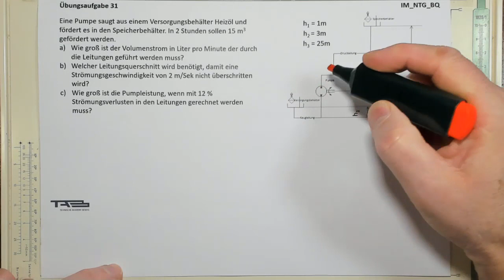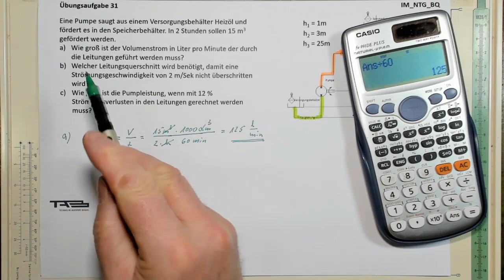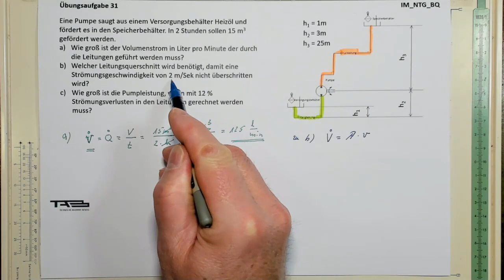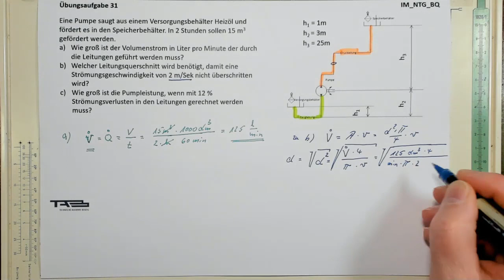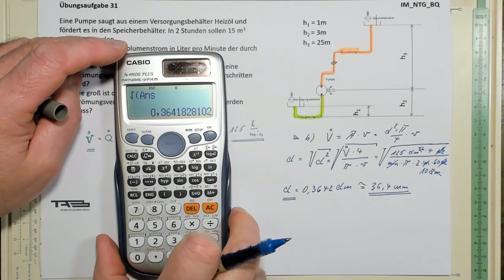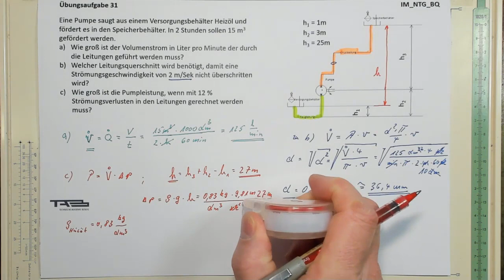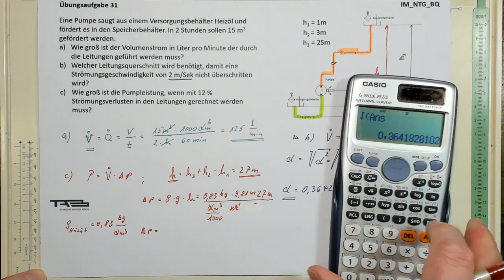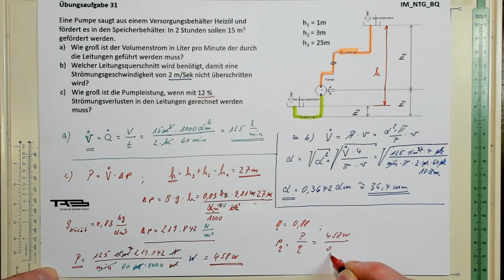Ü31 Pumpleistung BQ-NTG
Aufgabe:31
Eine Pumpe saugt aus einem Versorgungsbehälter Heizöl und fördert es in den Speicherbehälter. In 2 Stunden sollen 15 m3 gefördert werden.
Wie groß ist der Volumenstrom in Liter pro Minute der durch die Leitungen geführt werden muss?
Welcher Leitungsdurchmesser wird benötigt, damit eine Strömungsgeschwindigkeit von 2 m/Sek nicht überschritten wird?
Wie groß ist die Pumpleistung, wenn mit 12 % Strömungsverlusten in den Leitungen gerechnet werden muss?